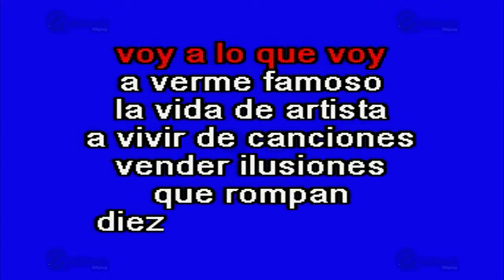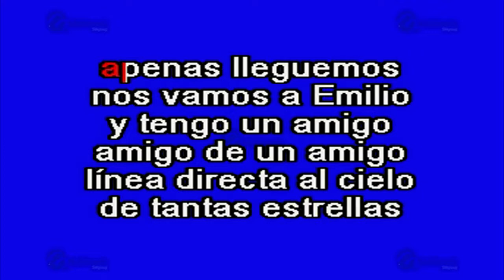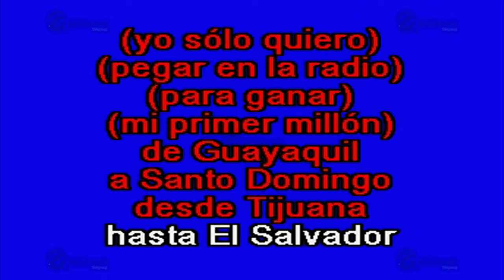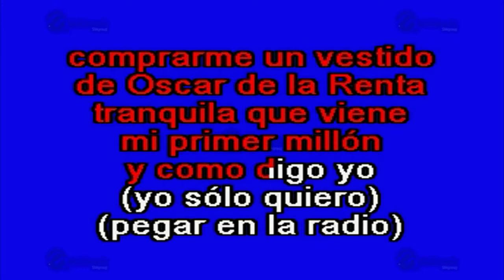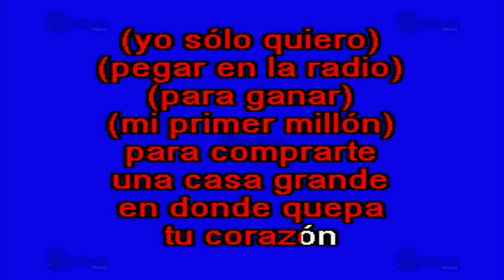MULTIKARAOKE - Mi Primer Millón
Melodía: Mi Primer Millón
Sólo como referencia, fue éxito de: Bacilos
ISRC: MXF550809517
CLAVE: OKE-0089
Copyright: Multimusic S. A. de C. V.